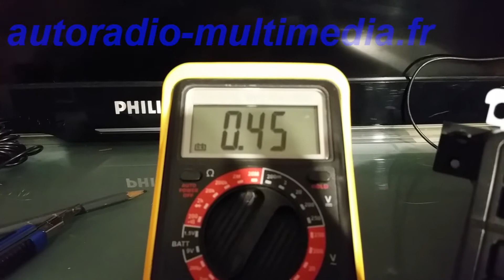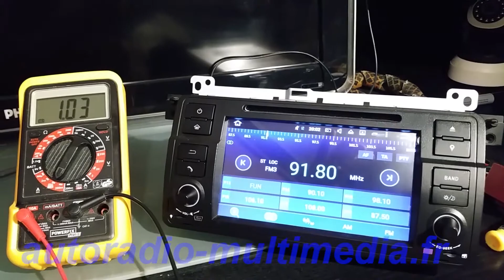Test de la consommation électrique d'un autoradio Android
Dans cette vidéo je teste l’intensité, la consommation électrique d'un autoradio Android 6 ou 7